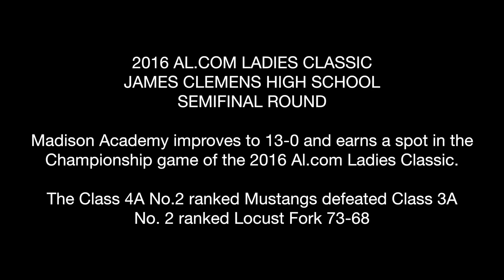MADISON ACADEMY ADVANCE TO CHAMPIONSHIP GAME WITH WIN OVER LOCUST FORK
MADISON, ALABAMA -- Madison Academy advances to the championship game of the 2016 Al.com Ladies Classic with 73-68 overtime win against Locust Fork.